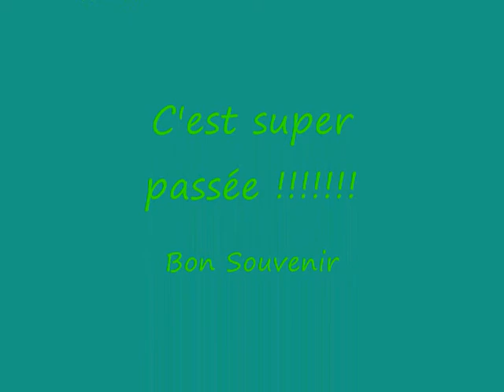INJS foot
bon souvenir